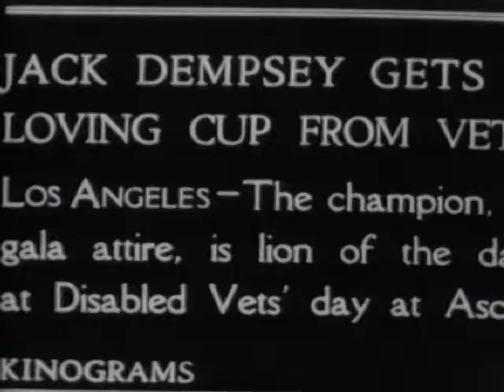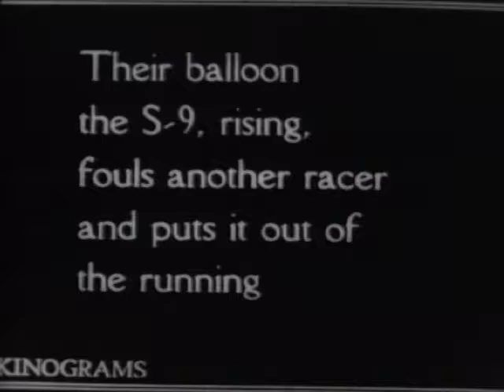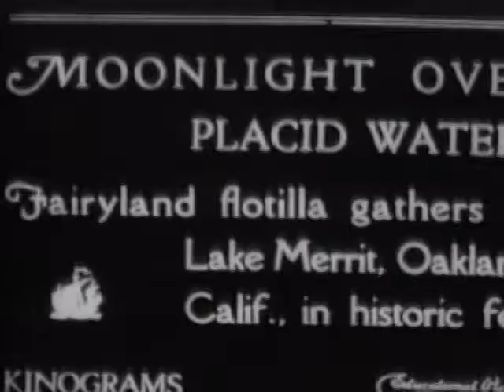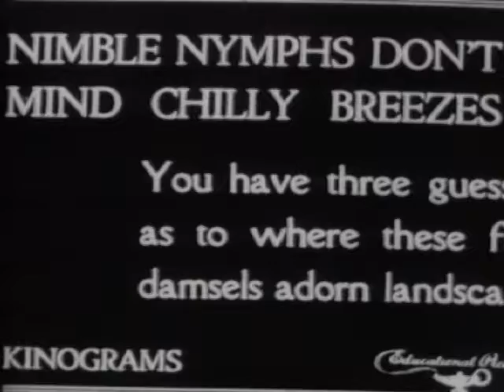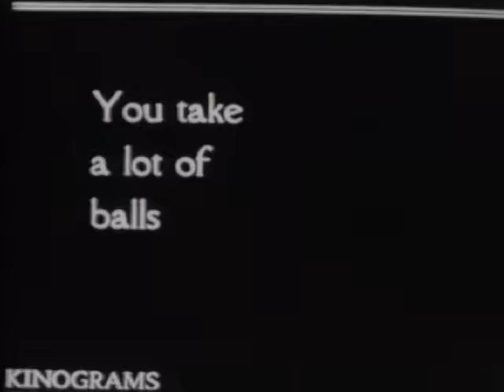[Silent Era] Kinograms Newsreel: Jack Dempsey, Balloon Race, Juggler, Opium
Typical newsreel from the silent era, featuring Jack Dempsey, a balloon race, women dancing in chilly breezes, a juggler, and opium being confiscated and burned in Shanghai.